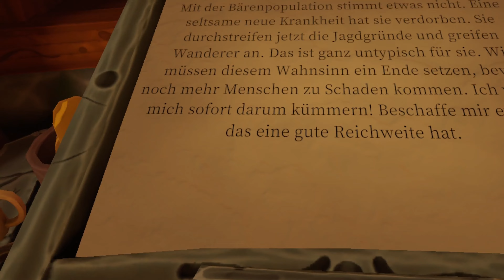5. BlackForge VR - Jetzt neu mit Leder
Mit dem nächsten Auftrag schalten wir die Lederbearbeitung frei. Jetzt können wir Griffe mit Leder überziehen. Wie gut das funktionieren wird und was es am Ende bringt werden wir sehen.